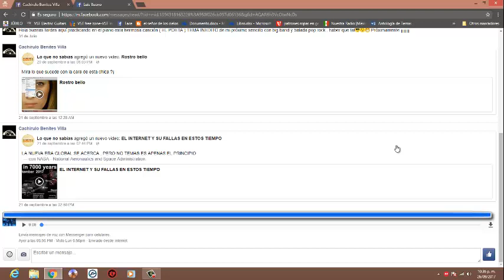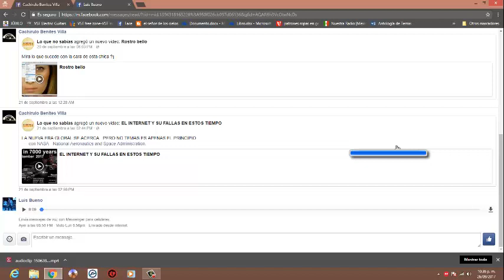Descargar audio de messenger facebook si software totalmente gratis